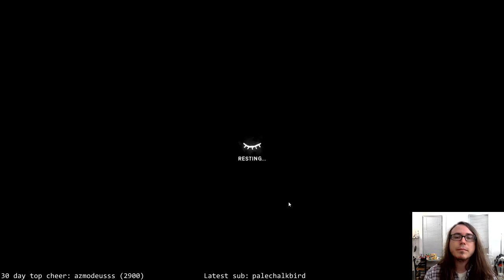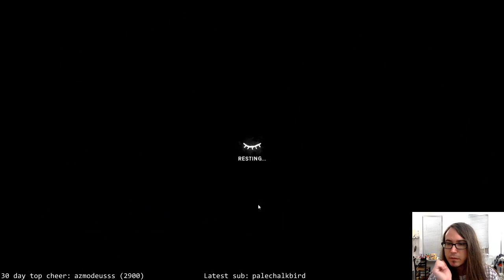The Long Dark; Cattails ❤️, Wolves 🙁 (Days 130+). Fleecing Mountain Town